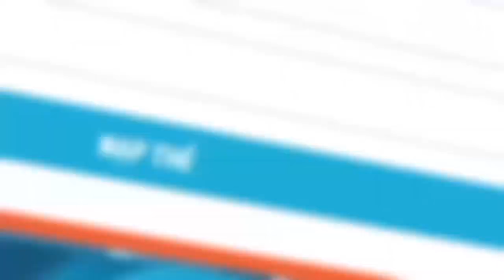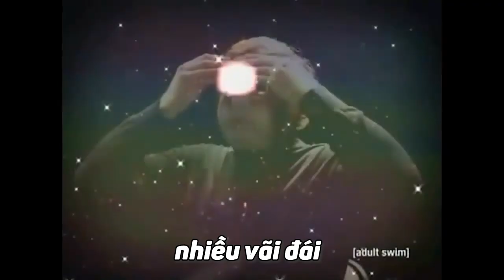Free Fire | Sỹ Kẹo Review Acc Khủng Nhất Nhì Việt Nam